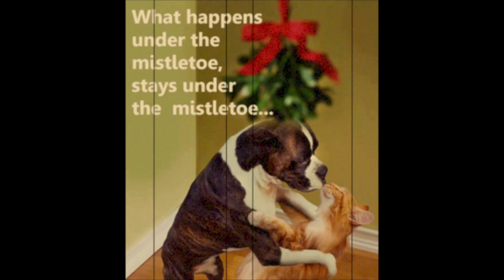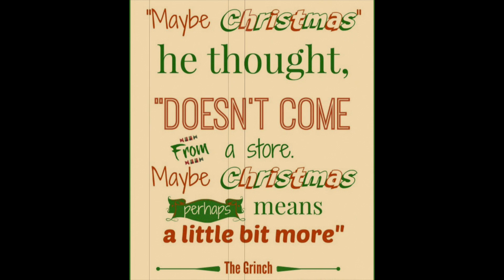Kids singing adorable festive song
Christmas time is here, is a song written by DJ Mc Ateer and sang with his 4 young sons aged 2-9... The cuteness is hanging out of it!